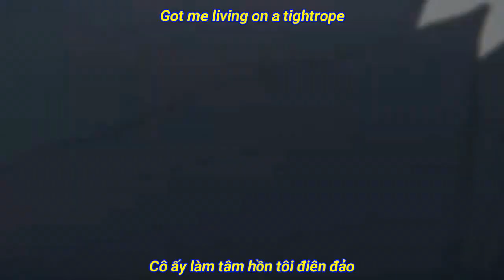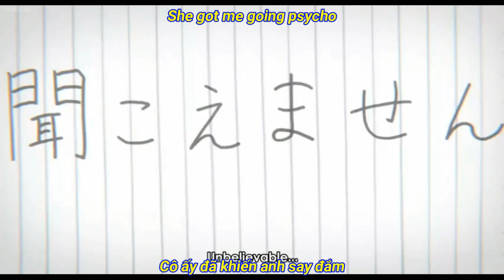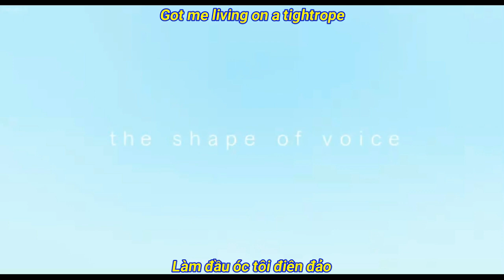(Lyrics & Vietsub) Russ - Psycho (Pt.2)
Facebook thành viên Rock Rabbit:
- Rock Rabbit:

"Here i go again" là một bài hát nổi tiếng của nhóm nhạc rock Whitesnake